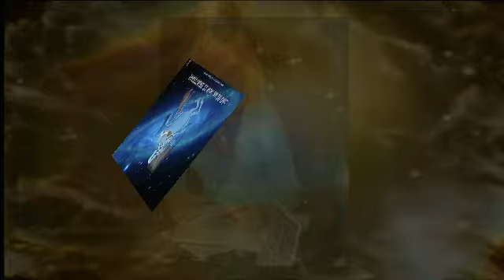Horoscope du Jeudi 15 Mai 2014